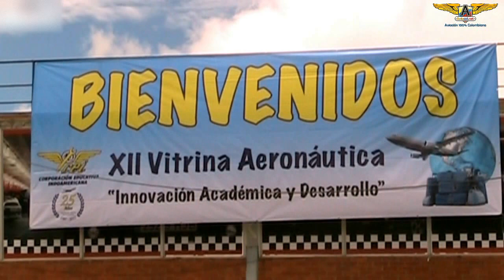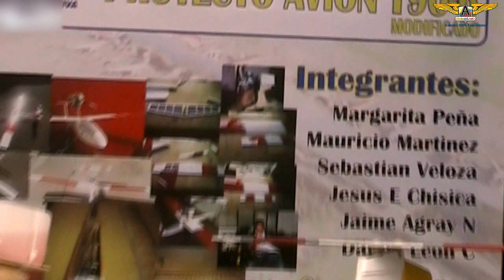XII Vitrina Aeronáutica de la Corporación Educativa Indoamericana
La Corporación Educativa Indoamericana llevó a cabo su XII Vitrina Aeronáutica.